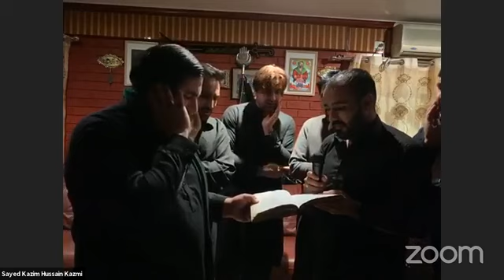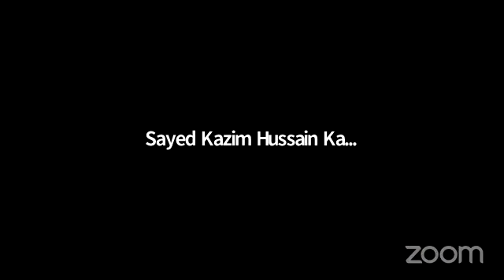8th Muharram 2020 || Allama Sayed Sibtan Hussain of Parachinar || online from Victoria Australia